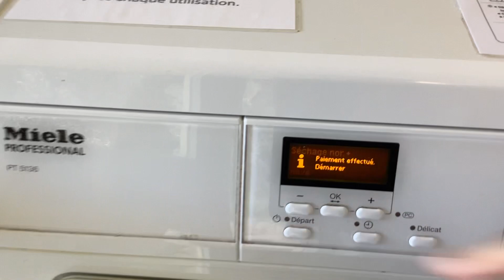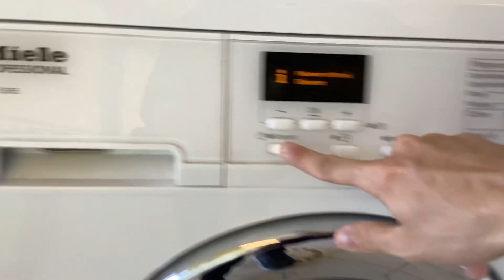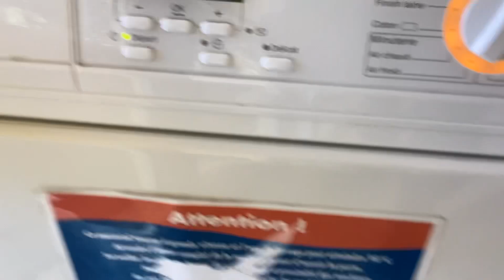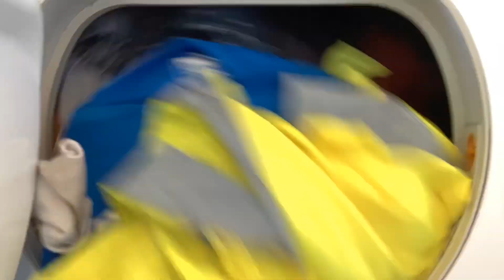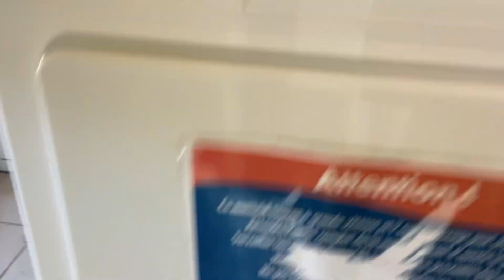Sèche linge miele PT 5136 fonctionnement porte fermée et ouverte